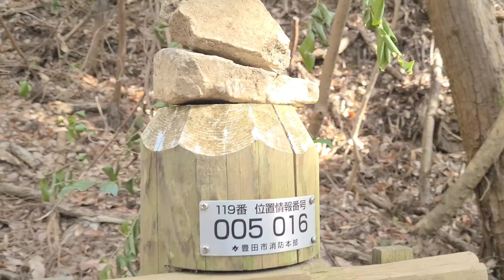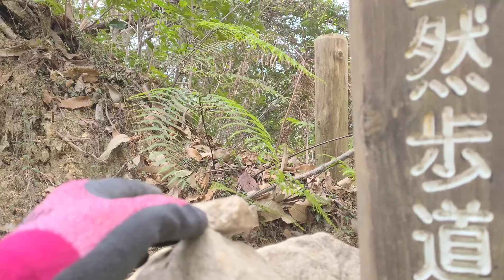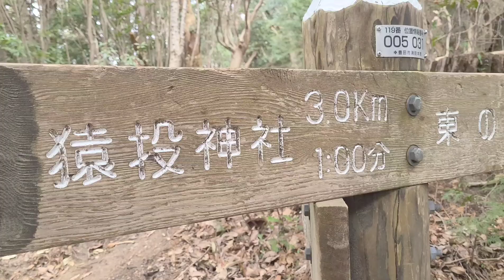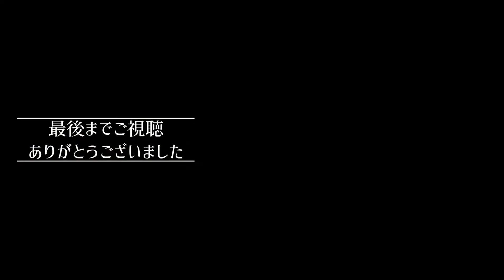猿投山で登山しながらひたすらケルン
登山しながらひたすらケルン動画
猿投山は愛知県豊田市にあります

今後も登山動画アップします